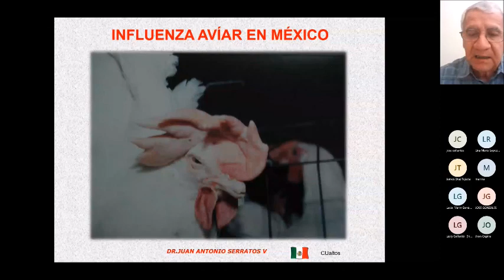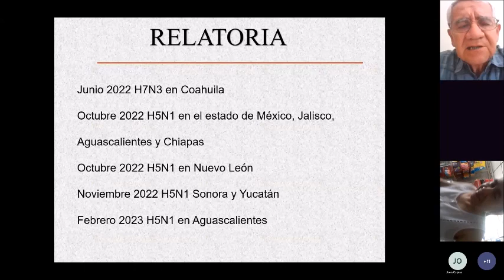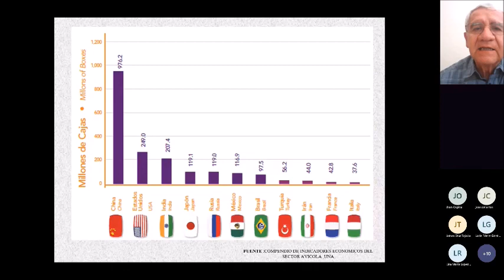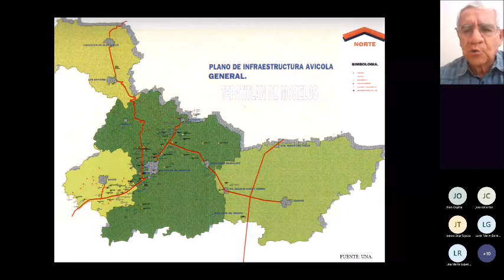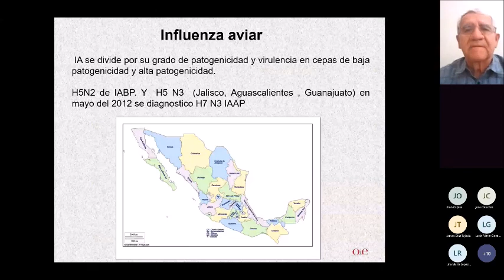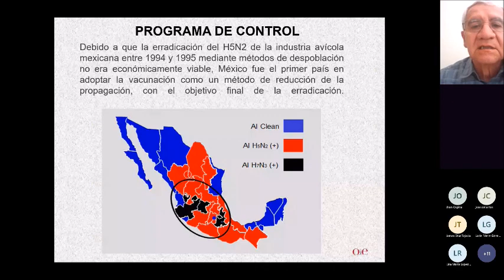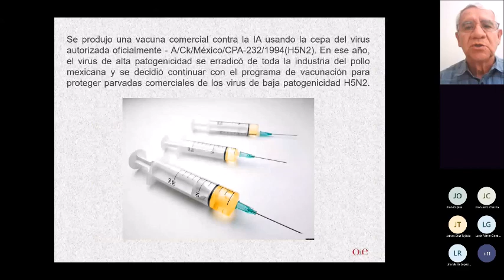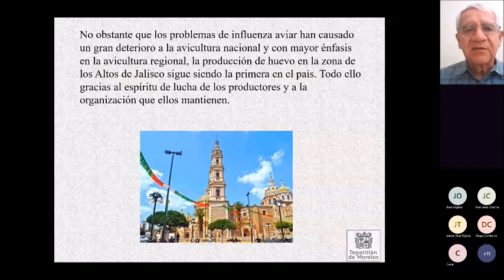Webinar 67 | La Influenza aviar caso México y sus repercusiones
La influenza aviar es una enfermedad con alto impacto económico y productivo en el sector avícola, de reciente ingreso en nuestro país, de ahí la importancia que cobra conocer acerca de las experiencias vividas por países como México que la han venido enfrentado desde hace años atrás.

Nombre conferencista: Juan Antonio Serratos.
Cargo: Asesor y consultor avícola.

Haz parte de nuestra comunidad digital siguiendo cada una de nuestras plataformas